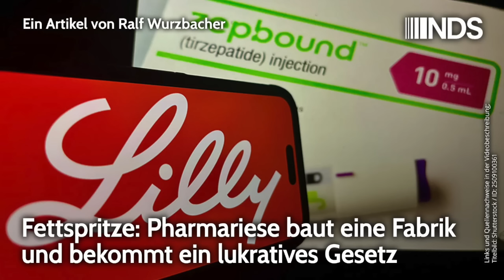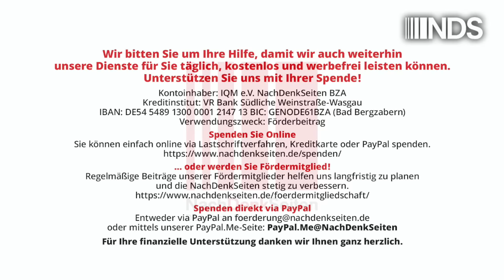Fettspritze: Pharmariese baut eine Fabrik und bekommt ein lukratives Gesetz | Ralf Wurzbacher | NDS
Fettspritze: Pharmariese baut eine Fabrik und bekommt ein lukratives Gesetz
 | Ralf Wurzbacher | NachDenkSeiten-Podcast | 16. Oktober 2024

Der US-Konzern Eli Lilly beschließt, eine Hightech-Fabrik in die deutsche Provinz zu pflanzen, und die Bundesregierung setzt – Simsalabim – ein Gesetz ins Werk, mit dem das Profitmachen leichter wird. Die Vorgänge sind aktenkundig, aber für die Ampel nicht der Rede wert. Dass die Ansiedlung wohl Chefsache des Kanzlers war, soll auch keinen interessieren. Man ahnt schon, was kommt: neue Erinnerungslücken. Von Ralf Wurzbacher.

Artikel veröffentlicht am: 16. Oktober 2024 um 10:00
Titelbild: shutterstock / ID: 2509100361